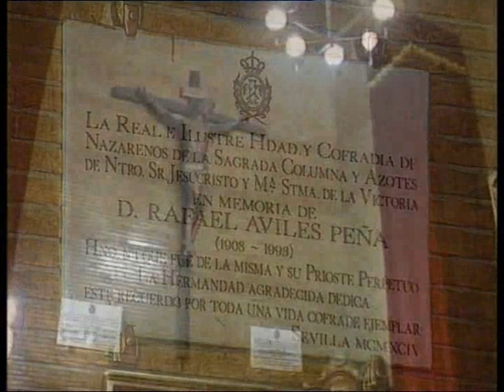Gran Enciclopedia Audiovisual de la Semana Santa de Sevilla. Hermandad de las Cigarreras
Gran Enciclopedia Audiovisual de la Semana Santa de Sevilla. Hermandad de la Cigarreras